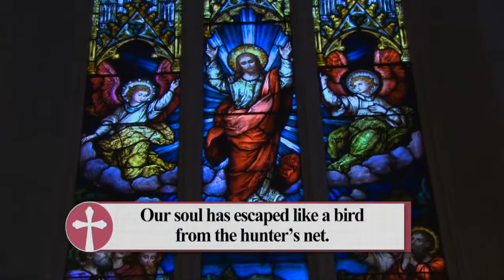Psalm 124 Our Soul Has Escaped Like A Bird From The Hunter's Net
CREDIT or visit their YouTube Channel "Daily TV Mass"
Originally broadcast 28 December 2020
Psalm setting: St. Michael’s Choir School
Location: Loretto Abbey, Toronto
Cantor: KT
Psalm: Ps 124 Our Soul Has Escaped Like A Bird From The Hunter's Net